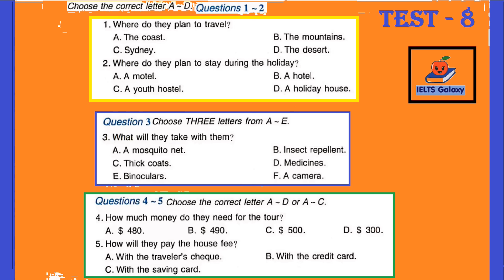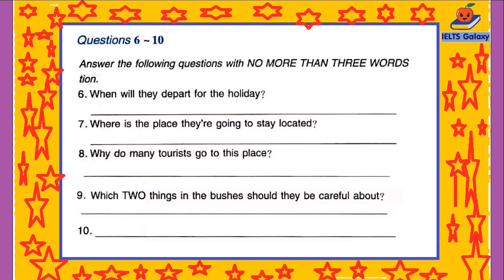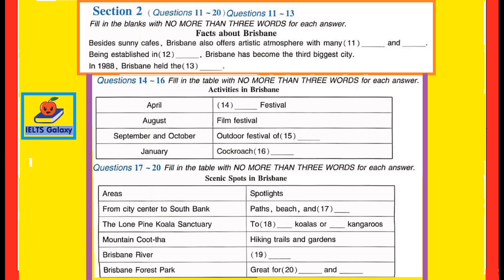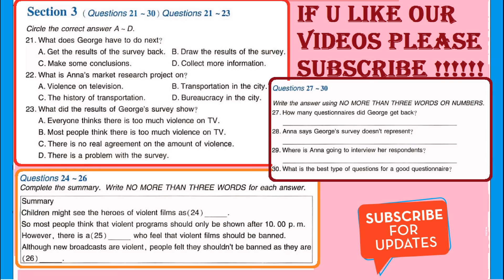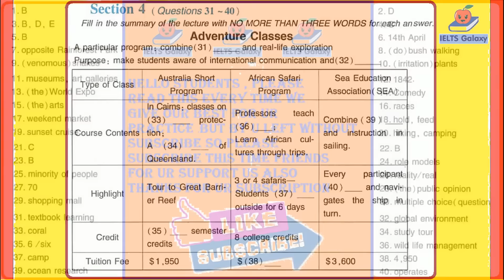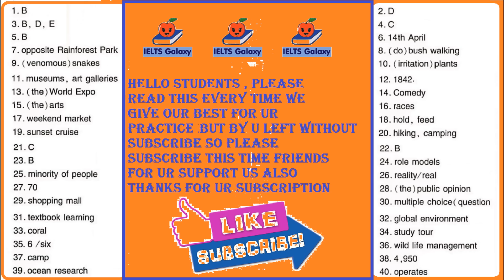IELTS Listening Test Recent Exam 2016 Included Answers Keys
Tough IELTS Practice Listening Test For Extend Your Bands In IELTS Listening Test Section This Is New IELTS Listening Test From Real IELTS Exam Test No . 8 Out Of 10 Practice More And More Get More High Bands In IELTS